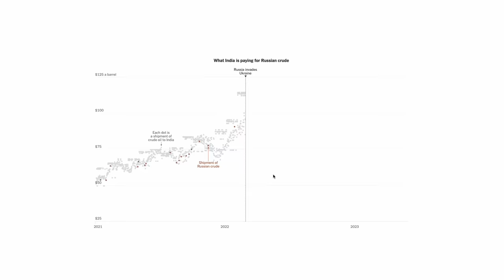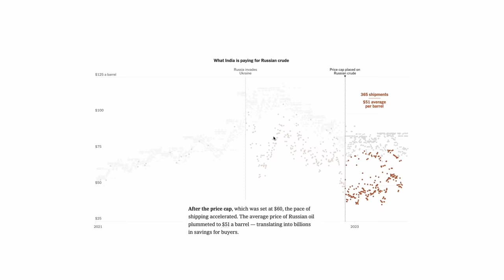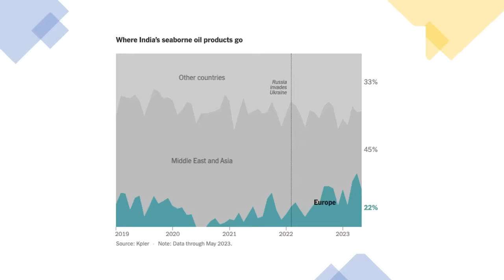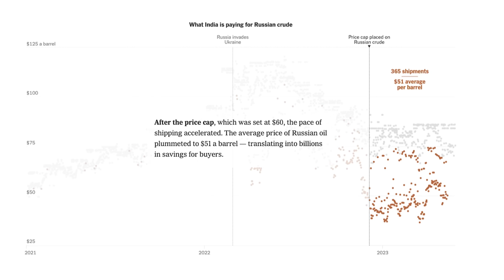35 நாடுகளை காப்பாற்றிய இந்தியா | India: Largest Oil Supplier | India's Master Stroke | Tamil | SKA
Welcome to the Dream Big with SK YouTube channel! In this video, we'll delve into the significant impact of the ongoing Russia-Ukraine war on India and how it has become a game-changer for the country.

Since the beginning of the war, the global economic landscape has undergone a complete transformation. With severe economic sanctions imposed on Russia by the United States, Europe, and other countries, a unique opportunity arose for India. By strategically purchasing cheap oil from Russia, India has not only protected its own economy but also found a profitable business avenue.

Did you know that India currently buys nearly two million barrels of oil per day from Russia? This accounts for almost 50% of India's total purchases and imports. By stocking up on this affordable Russian oil, India has become a crucial player in the global market. Furthermore, India has taken advantage of its refining capabilities to process the crude oil and export oil products to various European countries.

The Western countries, unable to directly purchase oil from Russia due to the imposed bans, turned to India as their source. Consequently, India's economic growth received a substantial boost. Even the United States, with its desire to reduce India's relations with Russia, went from not purchasing even 1% of Russia's crude oil to buying half of the oil exported by sea today.

You might wonder where Russia's maritime oil exports have gone. Well, India and China have become the largest buyers of Russian oil, collectively accounting for almost 80% of the crude oil exports shipped by sea. India's strategic location and its advanced refineries, such as the world's largest refinery owned by Reliance Industries in Jamnagar, Gujarat, have played a vital role in this process.

These refineries process the oil and oil products, catering to India's own demands as well as the global market. India sells these products at market prices, generating substantial income and increasing the country's foreign currency reserves. Notably, a report by the Center for Research on Energy and Clean Air highlighted India's significant contribution to its own economic growth during this war.

While some accuse India of taking advantage of wartime sanctions, it is essential to recognize that these decisions were made to safeguard the Indian economy. By not increasing petrol prices to extreme levels, India has ensured the well-being of its citizens and maintained economic stability. This has also positioned India as a key player in international trade, with countries like Bangladesh beginning to trade using India's rupee currency.

Today, no European country can afford to antagonize India, as they heavily rely on India for their oil product needs. India's economic success can be attributed to its masterstroke of leveraging Russia's affordable oil and establishing a thriving wholesale business.

Join us in this eye-opening video as we explore the remarkable gains India has made in the Russia-Ukraine war scenario. Discover how this conflict has transformed India's economic landscape and solidified its position as a global player. Don't miss out on this fascinating analysis!